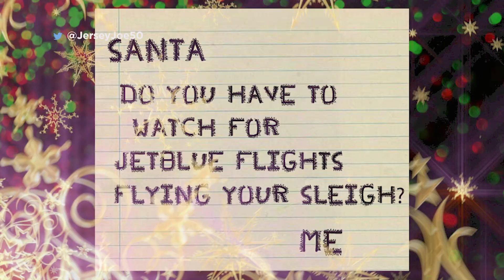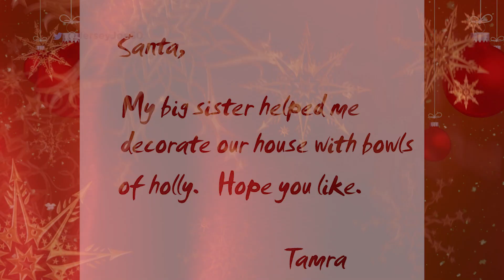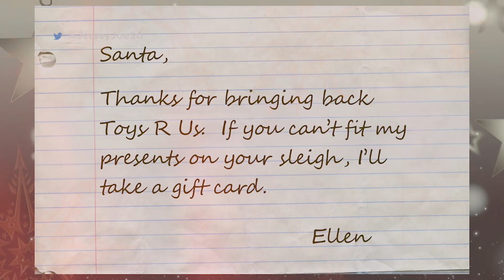Kids' Funny Letters to Santa 2022 [Jersey Joe # 648]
Jersey Joe shares more funny and crazy kids' letters to Santa for Christmas 2022.  Should the kid tell his priest or a cop about finding his older brother's marajuana?